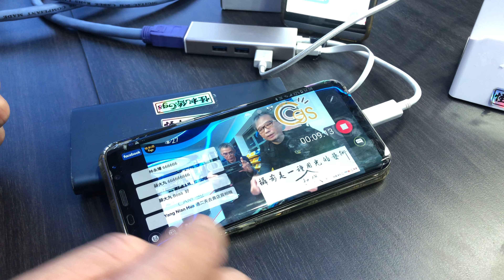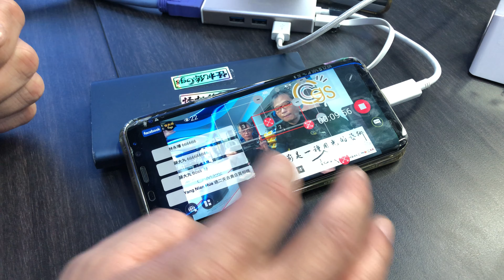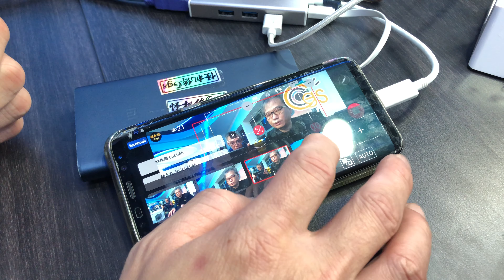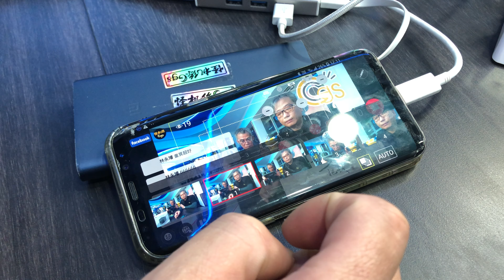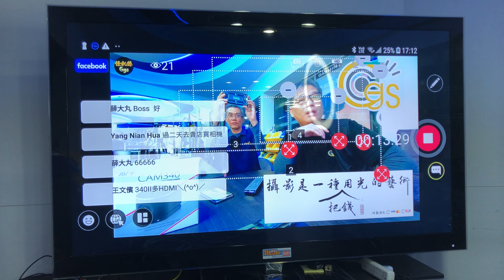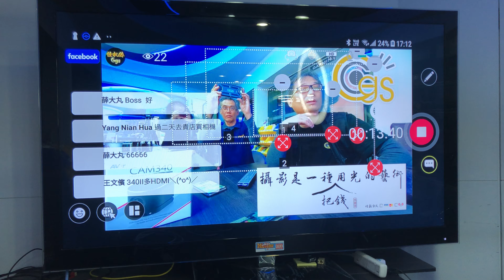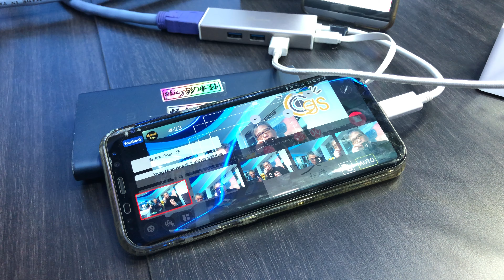厲害的直播機 Aver 圓展 Cam340 二代 直播攝影機 新功能介紹 送怪機絲獨家 9 畫面 efp 電腦導播軟體